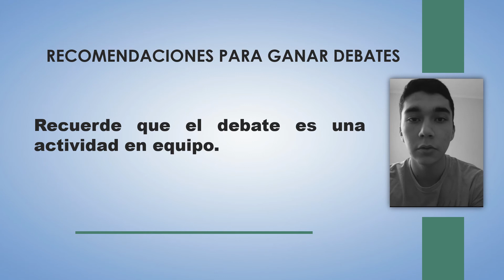Recomendaciones para ganar debates - El debate es una actividad en equipo